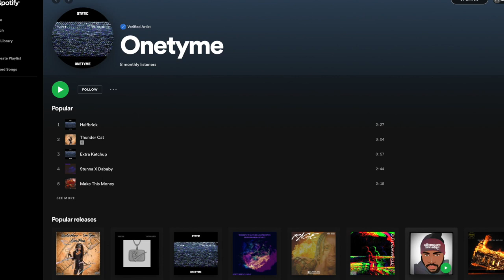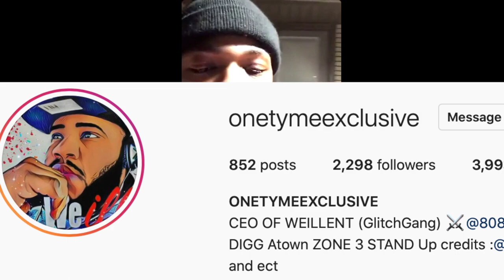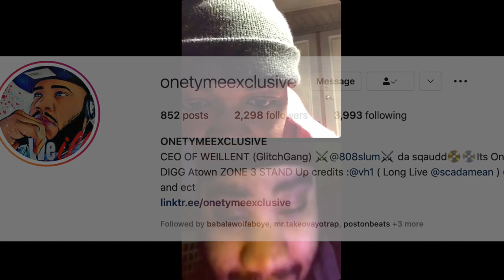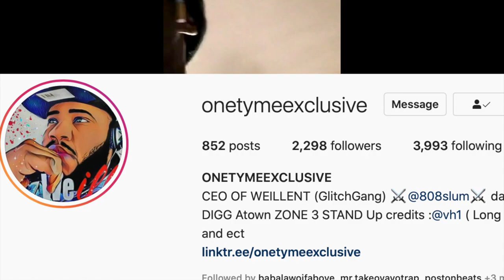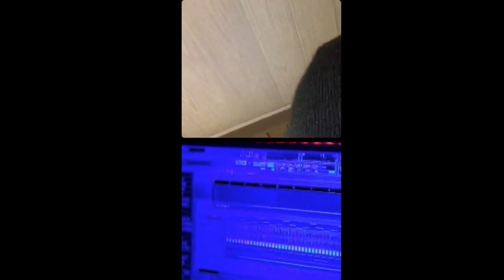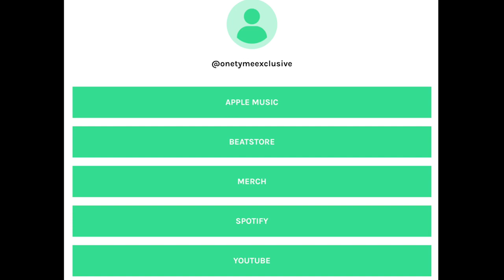Producer OneTymeExclusive, Dropping Gems on IG Live with HoodGuruWorldWide!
HoodGuruWorldWide
This Brother was dropping so many Gems I felt bad for leaving some out! This is a supportive producer who is ready to work and push artists! Tap in with this man ASAP!